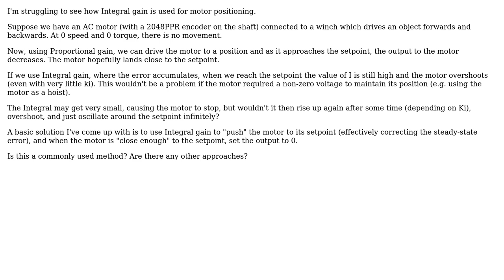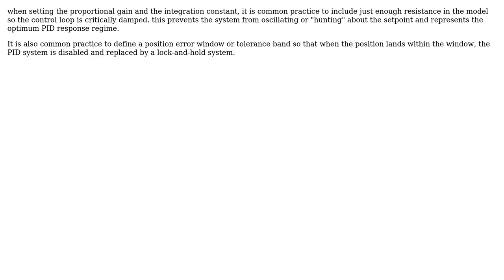Engineering: Using Integral gain for motor positioning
With thanks & praise to God, and with thanks to the many people who have made this project possible! | Content (except music & images) licensed under CC BY-SA | Music | Images & others | With thanks to user niels nielsen user 19172281 and the Stack Exchange Network Trademarks are property of their respective owners. You are responsible for your own actions.